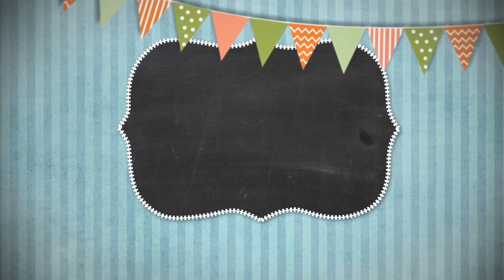Сказки на ночь 30 ноября 2020.